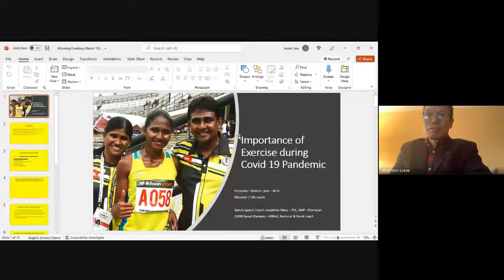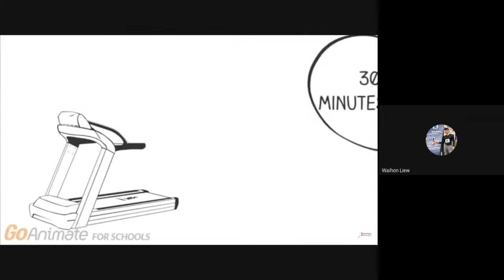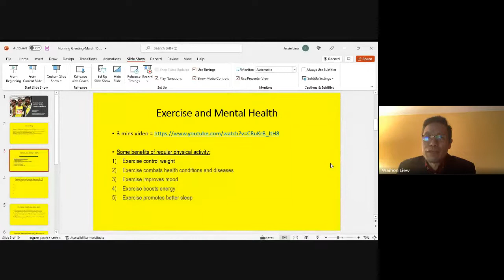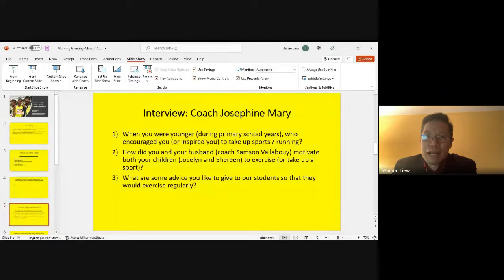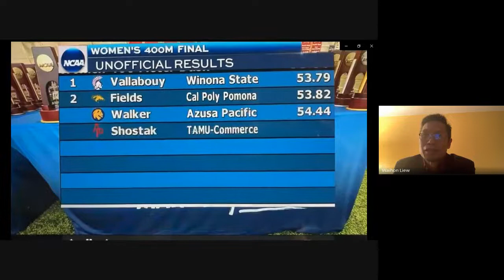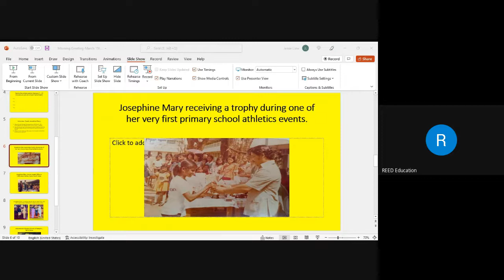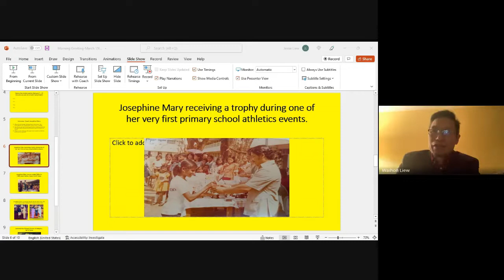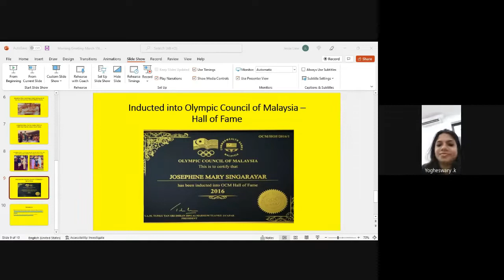SHORT SESSION WITH MALAYSIAN SPRINTER, MS JOSEPHINE MARY SINGARAYAR